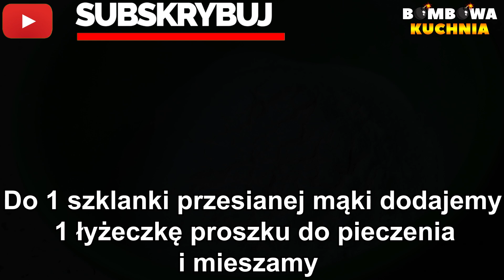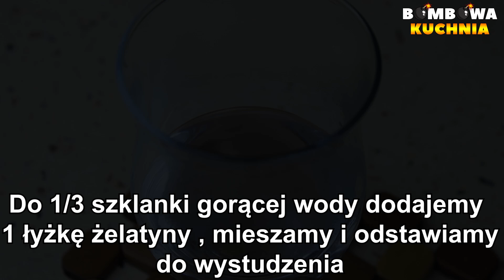CIASTO MUSZKIETER - PRZEPIS KROK PO KROKU - BOMBOWA KUCHNIA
✅📝PRZEPIS NA CIASTO MUSZKIETER - BOMBOWA KUCHNIA

SKŁADNIKI NA CIASTO:

5 jajek
3/4 szklanki cukru
szczypta soli
1 szklanka przesianej mąki pszennej
1 łyżeczka proszku do pieczenia
1 płaska łyżka mielonej ( przesianej ) kawy

WYKONANIE:

Do osobnej miski przesiewamy mąkę , dodajemy proszek do pieczenia i mieszamy.
Posypujemy płaską łyżką mielonej ( przesianej ) kawy i odstawiamy na bok.

SKŁADNIKI NA CIASTO BIAŁKOWE:

6 białek
szczypta soli
1 szklanka cukru
2 łyżki przesianej mąki pszennej
2 łyżki przesianej mąki ziemniaczanej
1 łyżeczka proszku do pieczenia

WYKONANIE:

Do osobnej miski przesiewamy mąkę pszenną oraz mąkę ziemniaczaną , dodajemy proszek do pieczenia i mieszamy.
Dodajemy do ubitych białek i dokładnie mieszamy.
Białka wykładamy na ciasto posypane kawą i rozsmarowujemy.
Pieczemy 45 minut w 175 stopniach. Upieczone ciasto odstawiamy do wystudzenia.

PRZYGOTOWANIE GALARETEK:

2 galaretki dowolnego koloru
750 ml gorącej wody

Galaretki zalewamy gorącą wodą , mieszamy i odstawiamy do lekkiego stężenia.

SKŁADNIKI NA MASĘ ŚMIETANKOWĄ:

1/3 szklanki gorącej wody
1 łyżka żelatyny

500 ml zimnej śmietany kremówki 30% lub 36%
2 łyżki cukru pudru
1 łyżka kakao

DODATKOWE SKŁADNIKI:

350 g delicji dowolnego smaku

WYKONANIE:

Żelatynę dodajemy do gorącej wody , mieszamy i odstawiamy do wystudzenia.

Zimną śmietanę kremówkę ubijamy. W trakcie ubijania dodajemy cukier puder ,następnie dodajemy kakao i miksujemy.
Wlewamy wystudzoną żelatynę i miksujemy tylko chwilę do połączenia się ze śmietaną.
Masę wykładamy na wystudzone ciasto i rozsmarowujemy.
Delicje dowolnego smaku układamy czekoladą do dołu.
Wykładamy lekko stężałe galaretki i rozsmarowujemy.